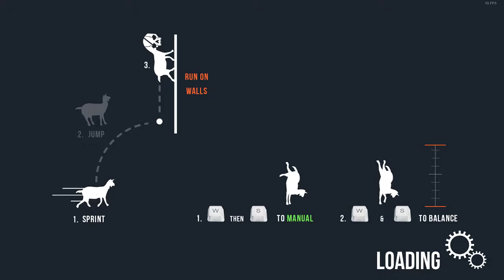Goat Simulator nossa que buugggg